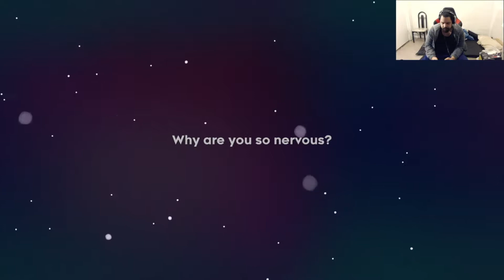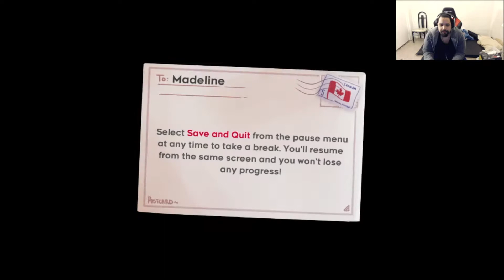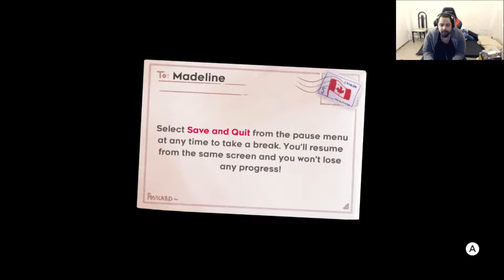THIS GAME IS CHALLENGING AND MAD FUN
"Celeste is a platforming video game by Matt Thorson and Noel Berry. The game was originally created as a prototype in four days during a game jam, and later expanded into a full release."